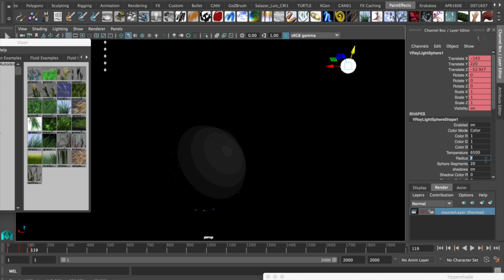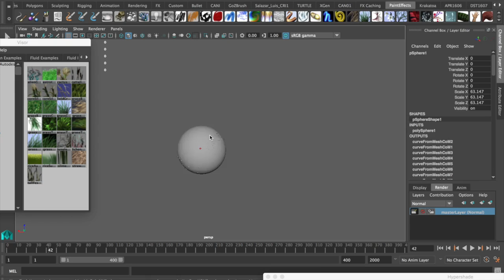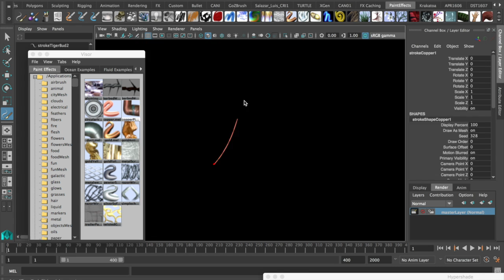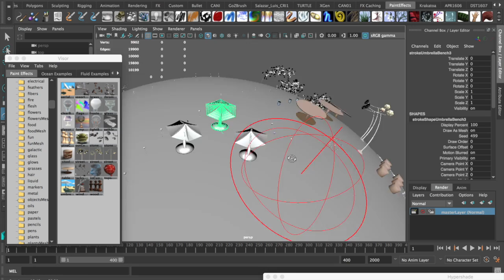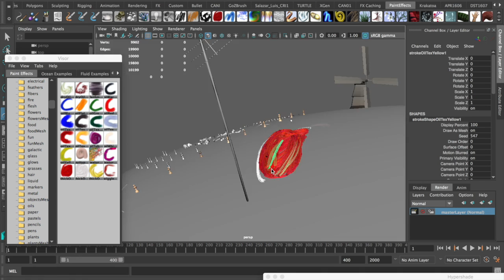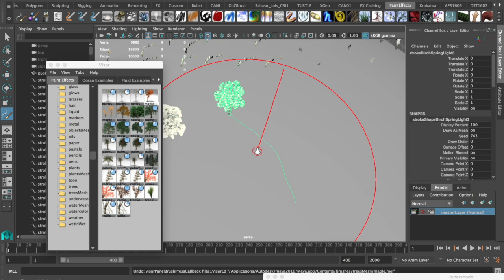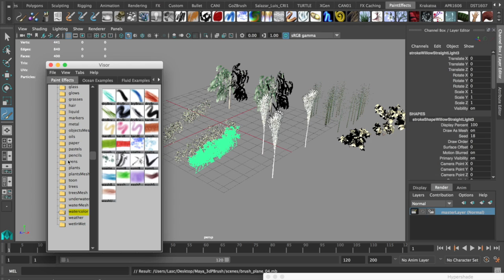3D_planet_paintEffect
Study of default plants and others meshes that comes with Maya 2016 visor panel window while using V-Ray to render.